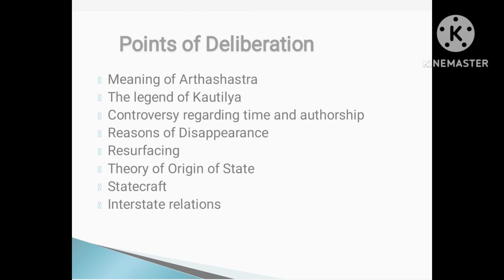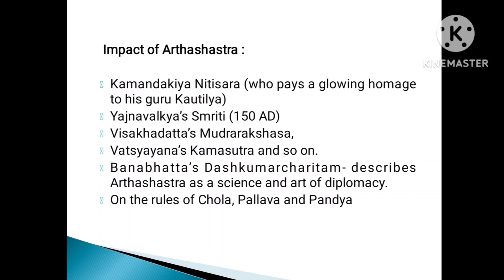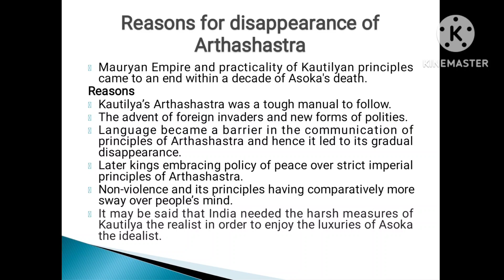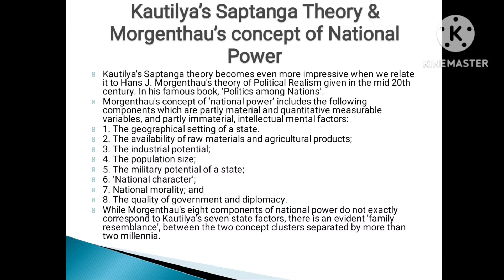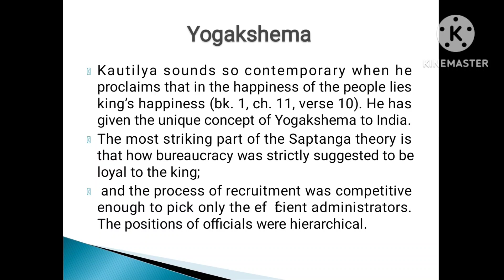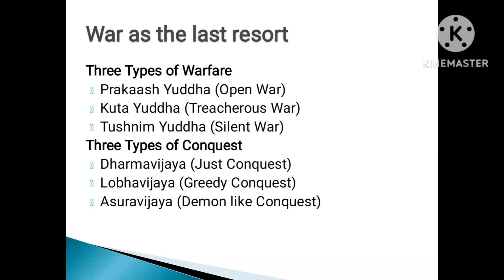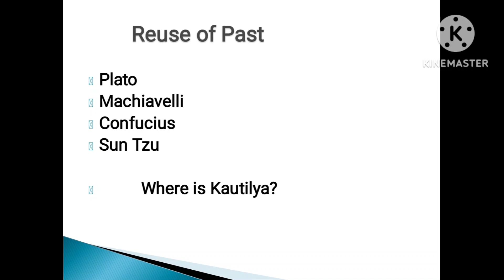understanding statecraft & interstaterelations in Kautilya's Arthshstra#india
Kautilya is not only the first realist but the genesis of the theory of origin of state too can be seen in Kautilya’s Saptang. Kautilya did not explain these theories exclusively, yet they are inherent in the text. We read and teach organic, contract and the divine origin theory of State as part of western discourse. There is need to refocus our vision. Arthasastra may not be a treatise on a total welfare state and it may have some streaks of a police state, yet it must be acknowledged as the most comprehensive treatise on statecraft with intention to establish a state where king’s primary duty is to ensure Yogakshema of people.
China is tapping its Confucian and 'Legalist' legacies and has already established Sun-Tzu's The Art of War in the canon of strategic classics. In India too Kautilya's Arthasastra is of singular importance among endogenous resources. The time when Kautilya was wholly ignored or treated as the 'Indian Machiavelli' in Indian Political science and the strategic community, is surely coming to a close. Up to the present day, most Indian Political Scientists do not reference the term ‘Political Realism’to Kautilya, instead they connect it with Hans J. Morgenthau and his work “Politics among Nations”. Western realism positions itself in the European intellectual tradition of Thucydides, Thomas Aquinas, Machiavelli and Hobbes- and claims universal validity for its propositions. In contrast we think of Kautilya as an Indian Machiavelli, not of Machiavelli as Euro-Mediterranean Kautilya.” For the past several years we have been hearing about the prospects of India becoming a super power. However, it is still a distant reality. Because we need a definite goal and a strategic plan to reach that goal. India also needs the willingness to use force to fulfill its national interests. For this, use of both hard and soft power is required where Kautilya can be the trail blazer and preceptor. @RSinha65